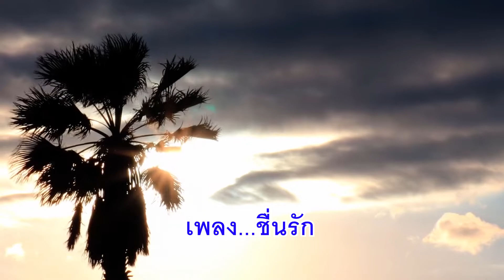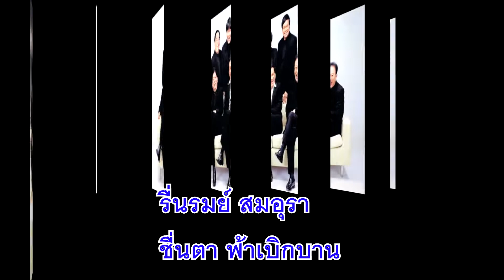ชื่นรัก [คาราโอเกะคีย์ผู้หญิง] ...ดิอิมพอสซิเบิล